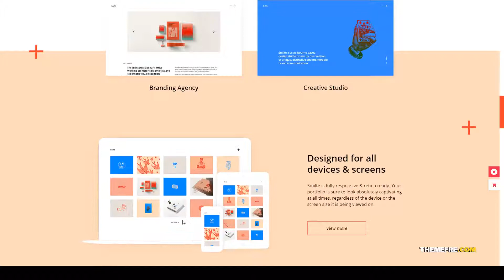Smilt - Simple Portfolio WordPress Theme design portfolio design agency Kashima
Columns 4+

 Layout Responsive